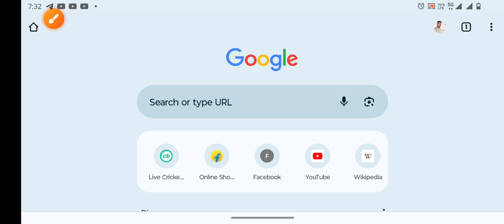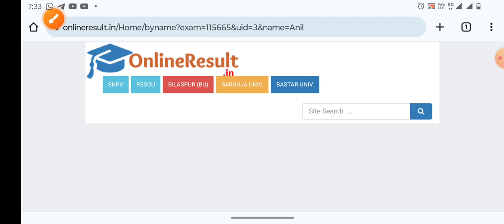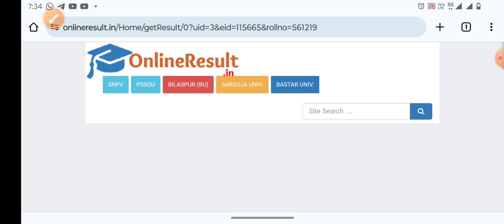Bcom first year result declared sant gahira guru university sarguja